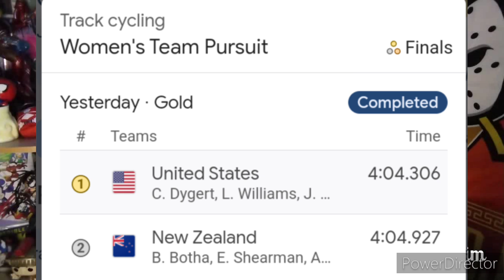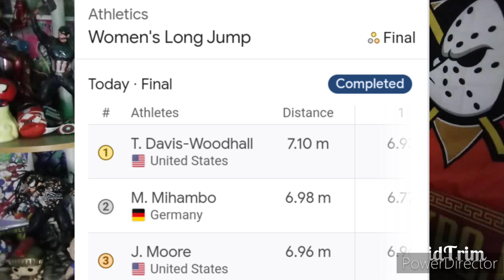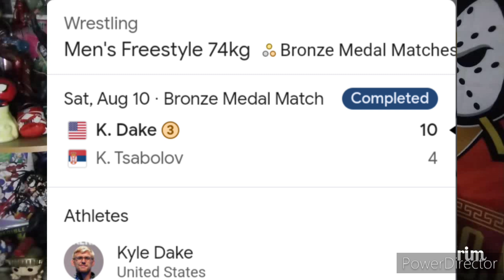Official USA Olympic Medal Recap Update